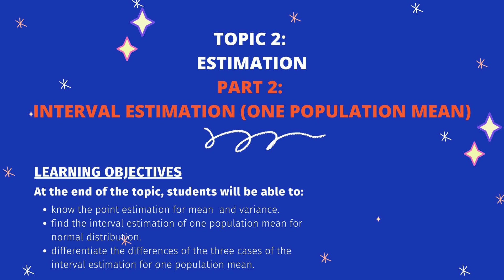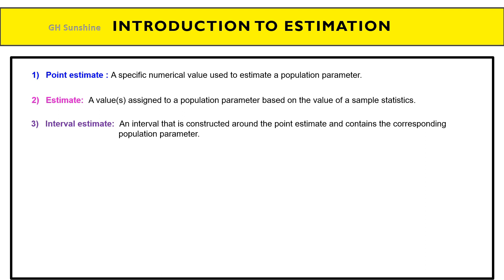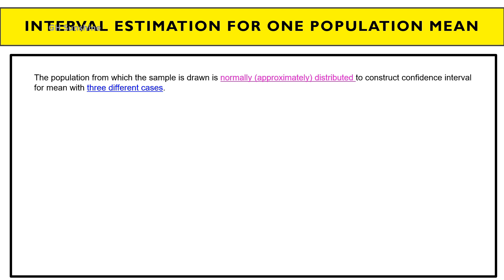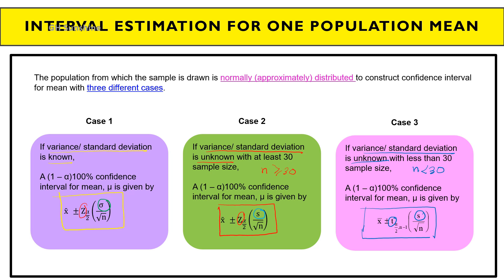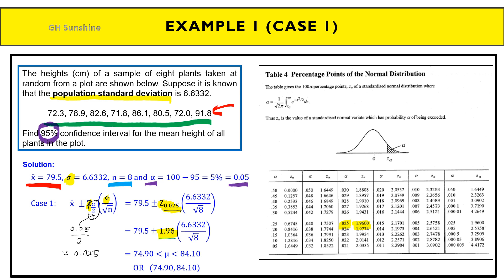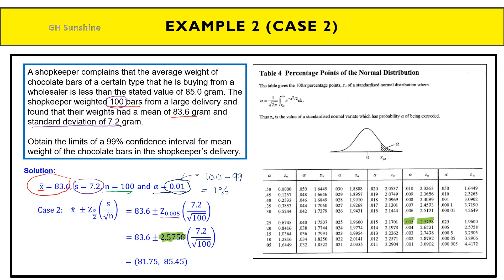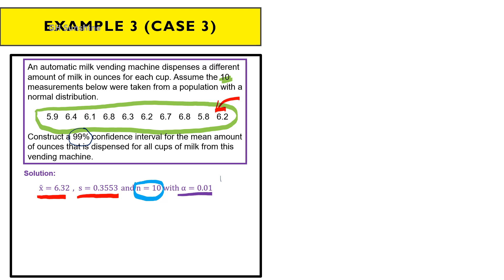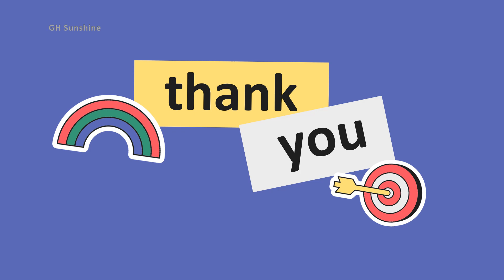STA408: Topic 2 (Part 2)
An introduction to interval estimation and the three cases on how to calculate the confidence interval for one population mean.

🎵 Track Info:

Title: Highlander
Artist: Scandinavianz
Genre: Dance & Electronic
Mood: Happy